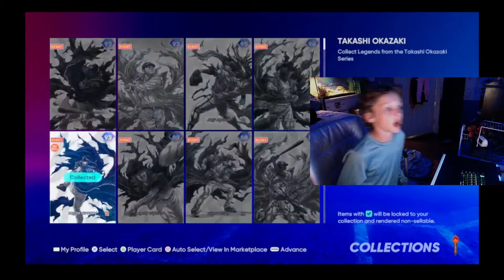biggest update yet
new updates in mob the show 22